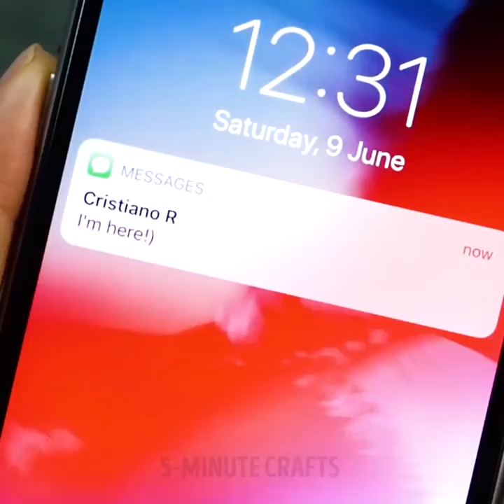24 LIFE HACKS FOR MEN EVERY WOMAN SHOULD KNOW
SURPRISING IDEAS WITH BOYFRIEND’S STUFF

Did you know that you can use your boyfriend’s stuff in a very unusual way?
Steal shaving foam, razor, and drill from your boyfriend and start creating! We prepared an ultimate collection of lifehacks you can do using boyfriend’s stuff.
Guess how you can use your boyfriend's shaving foam in the evening? To wash your makeup!
You can make your own card in marbling technique and it’s so easy and fun! The process is so simple, and the results are stunning every time you try.  Supplies you will need are shaving cream and food color. The idea that you could transfer a  pattern you made onto a piece of paper just by pressing the paper into a pan of shaving cream. You can make greeting cards, bookmarks or even decorate your t-shirt!  It’s a fantastic art project to create lovely gifts for your family and friends. Check out more ways to use shaving foam and remember that only the sky is the limit to your imagination!
Find out a lot of colorful ideas and have fun!
After watching this video, you will use a drill like a pro! Also, you can use it to clean your cosmetic brushes.  You gonna love our crazy drill hacks!
We all know about the obvious use of condoms but they’re a pretty versatile, multi-functional items!
Check out how to make hair band out of a condom! Or can you imagine using condoms to repair faucet or to open a jar?
As a bonus, you will find simple ways to tie a tie. One day you will be able to help your boyfriend to get ready for a special event!
Share with us your favorite hack in comments!

TIMESTAMPS:

00:37 Shaving foam art ideas
04:36 How to sharpen scissors
07:34 Easy tie knots
11:36 Unexpected use of a drill